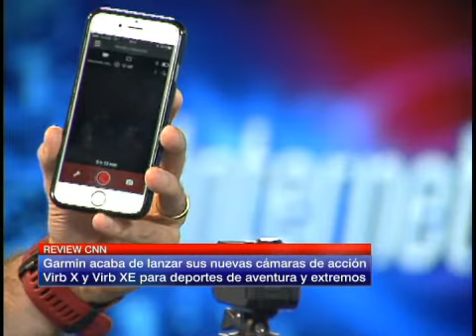ReviewCNN - Esta cámara promete una experiencia total para deportistas extremos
Garmin acaba de lanzar sus nuevas cámaras de acción Virb X y Virb XE® para deportes de aventura y extremos. En Review CNN, Federico Barros nos cuenta las ventajas. Conduce Eduardo Castillo.